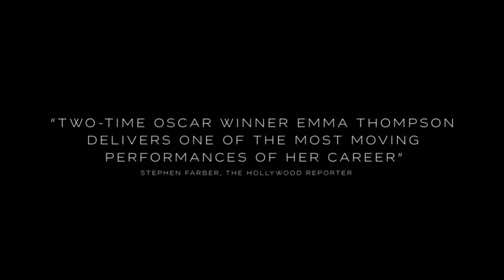The Children Act | Fan Trailer | Emma Thompson, Fionn Whitehead, Stanley Tucci Movie